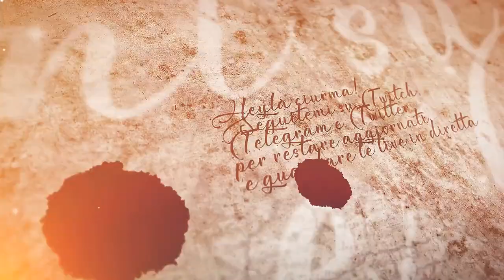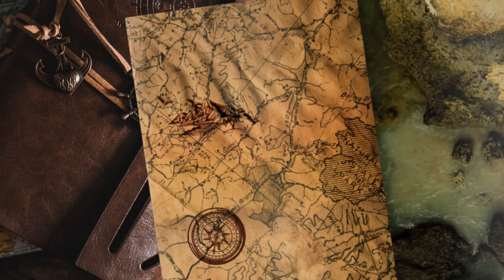Rapimento - #68 Expeditions: Rome gameplay ita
Nulla è troppo grave per raggiungere i nostri scopi di "pacificazione" dell'area, eccoci così ad occuparci dei ribelli in un modo un po' fuori dal convenzionale.